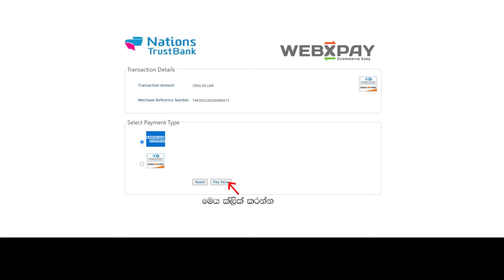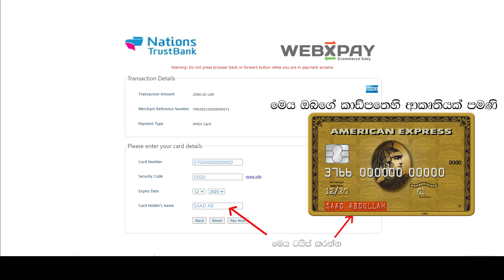ඔබ ගෙවීම් සිදුකල යුත්තේ කෙසේද ? American Express Credit Card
භාවිතා කරන ඔබට එම මොහොතේම පාඩම් Active කරගත හැක. මෙහිදී PAID ලෙස එම මොහොතේම සටහන් විය යුතුය. එබැවින් නැවත අපගේ වෙබ් අඩවියට පැමිණෙනතුරු ගෙවීම් වලට අදාල පිටු වැසීමෙන් වැලකීම වැදගත් වේ.